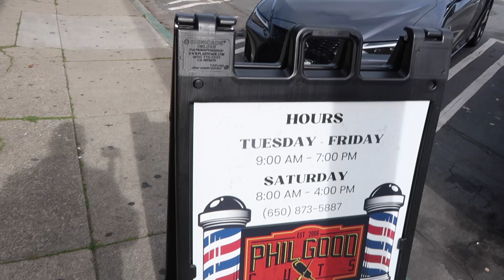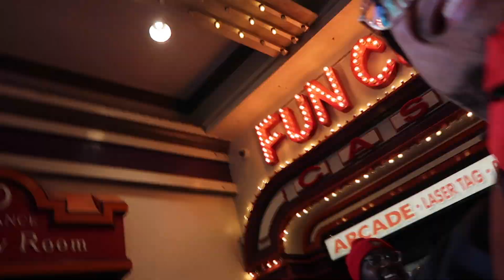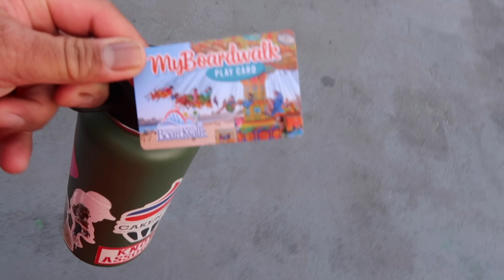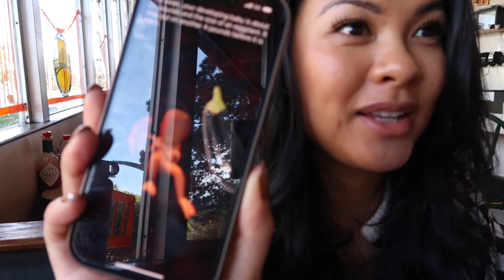Benzes and Trackhawks tour. Santa Cruz.